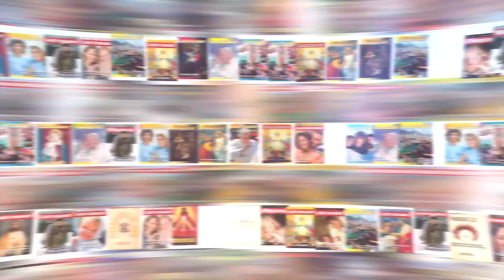Św. Szarbel podszedł do mnie i powiedział: "Chciałeś cudu, będzie cud!" | Świadectwo | Paweł Góra